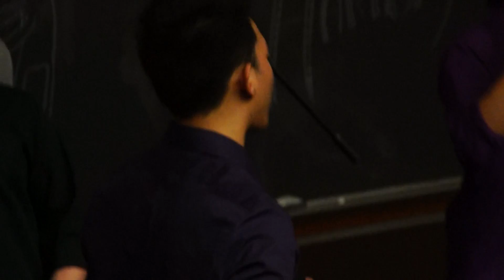Valerie - Casual Harmony [Winter 2012 Concert]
Valerie - Originally by The Zutons, as sung by Amy Winehouse
Arranged by Jack Bender

Soloist - Alvin Artha
VP - Arvin Zabalerio